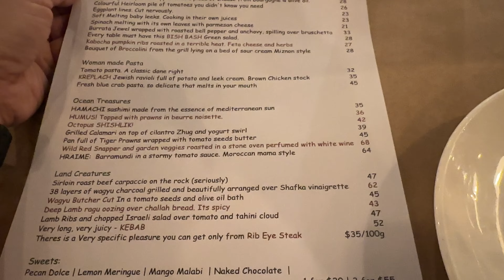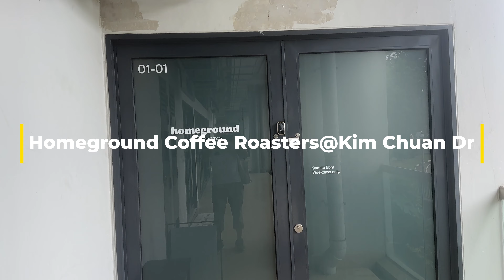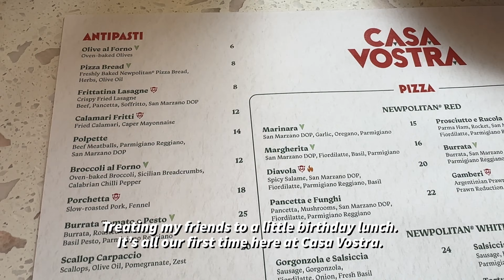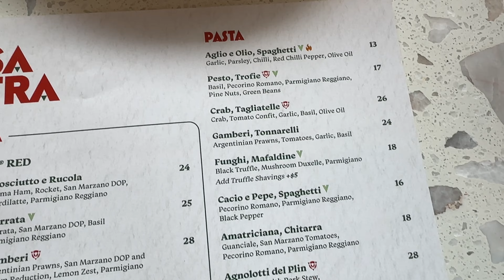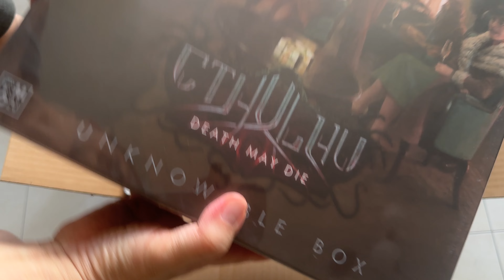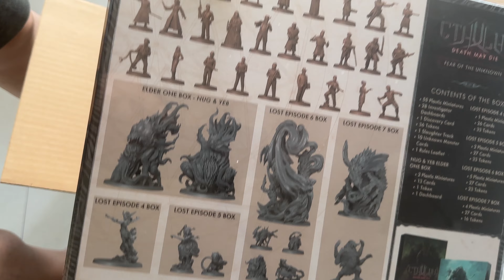Eating my way through Singapore in September! Sushi omakase 🍣 , pizza 🍕 and coffee-tasting ☕️ event!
Join me for a brief look at some new and old food recommendations. Had the opportunity to enjoy them in the month of September and wanted to share them here. 😁